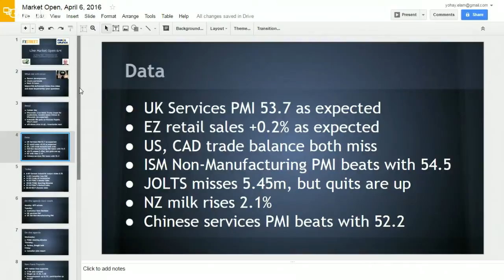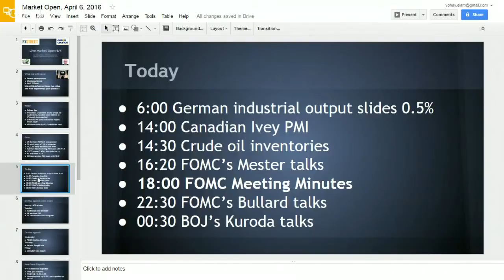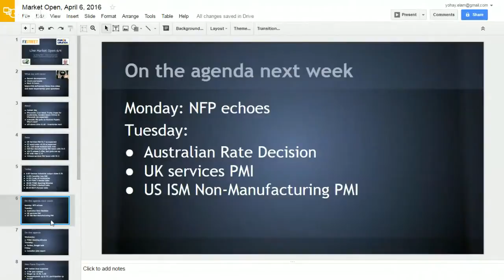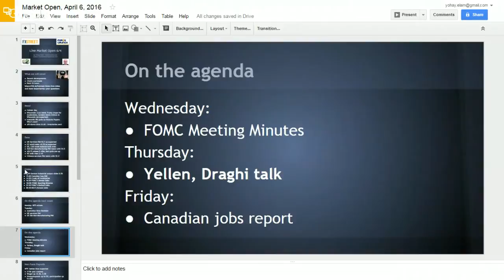Yohay's Wrap Up: After the storm, FOMC minutes eyed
Markets are calmer with some better than expected figures for the US and Chinese services sectors as well as a bounce for oil. Apart from the more important oil report, we'll have the Fed minutes high on the agenda and late in the day. While the document is from a meeting held three weeks ago, the last minute revisions and the source make it all important. Will USD/JPY make another move on 110? Will EUR/USD move out of range?